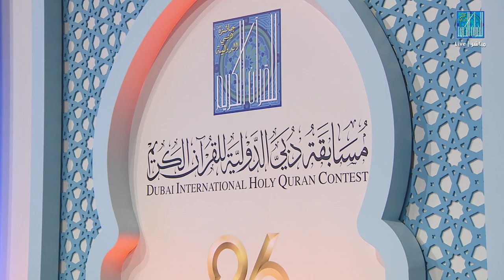NOUROU DINI - CAMEROON | الكاميرون نور الدين